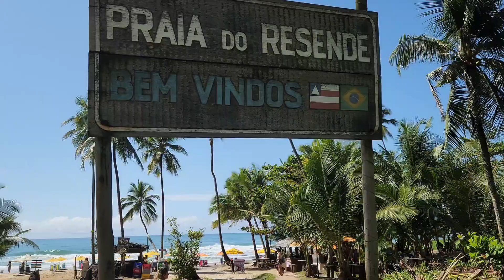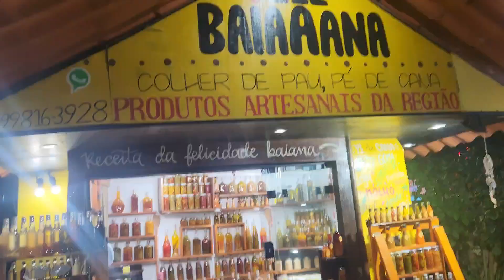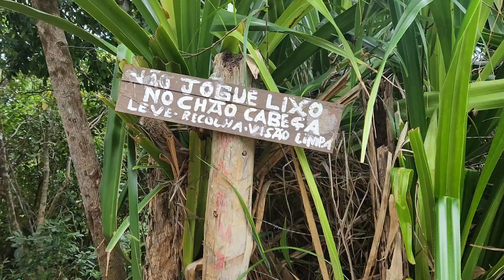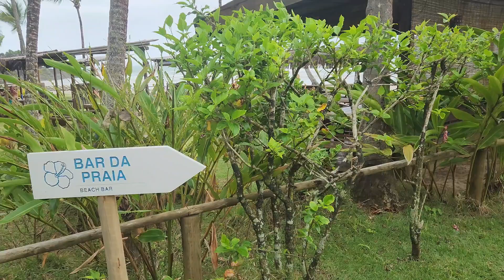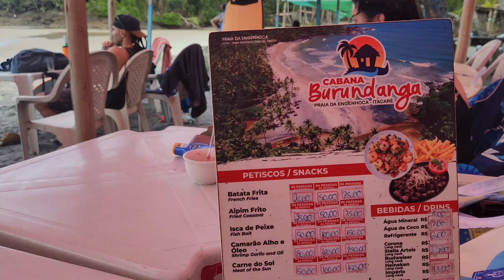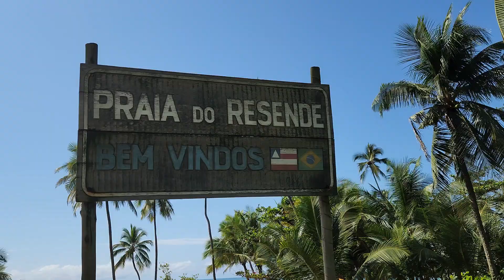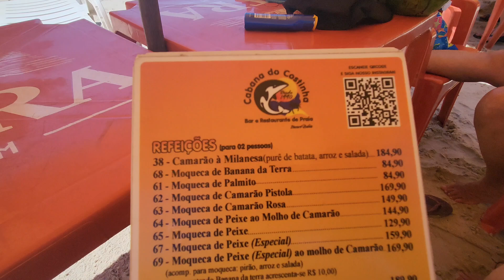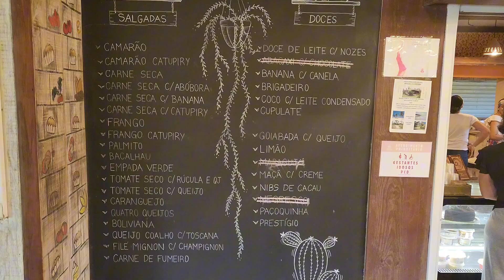Itacaré Bahia - O que fazer,